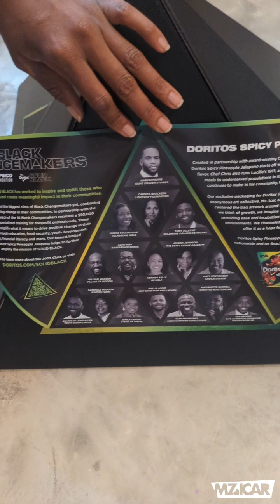MZ ICAR DORITOS BAG 2